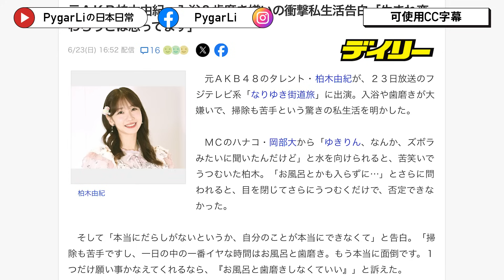日本突然流行起來的「不洗澡一族」！可愛偶像也表示討厭洗澡...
3.【日本人物專題】深入介紹各方名人惡人或傻人，從人物的角度觀察日本。

請多多指教。